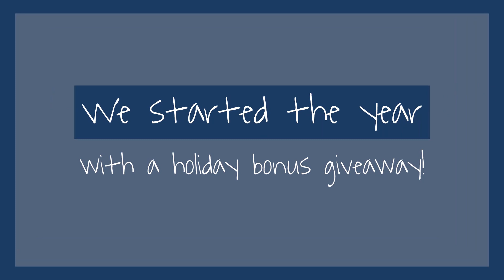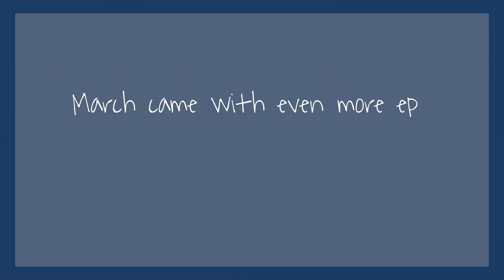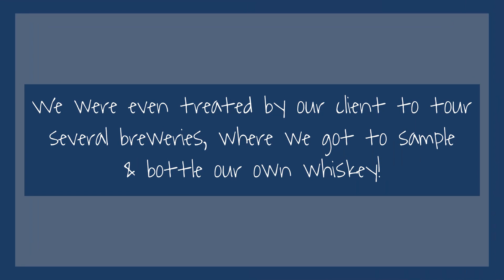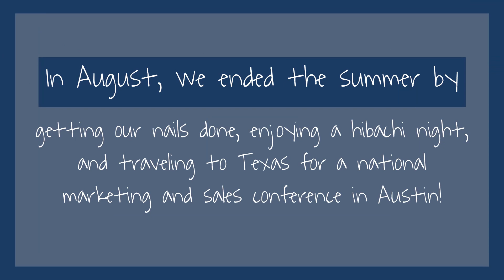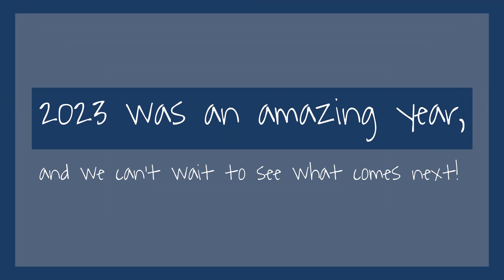LOOK BACK AT 5W&CO's 2023 || Join Us For A Trip Down Memories Lane With The 5W&Co Team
Join us as we take a trip down memory lane and revisit the highlights of 5W&Co's incredible 2023! 🌟 From our biggest achievements to unforgettable experiences, this montage captures the essence of our best year yet. Sit back, relax, and enjoy the journey with us! 🚀